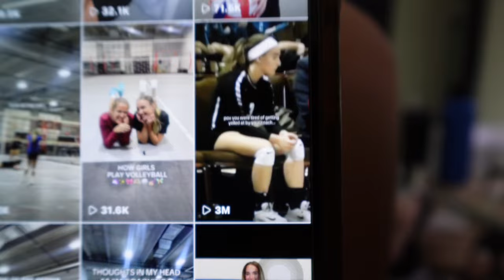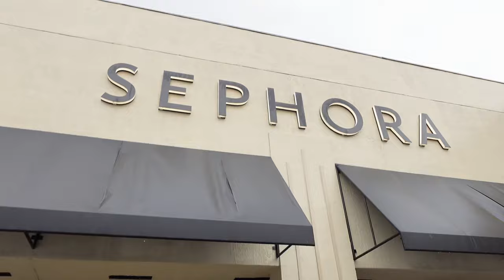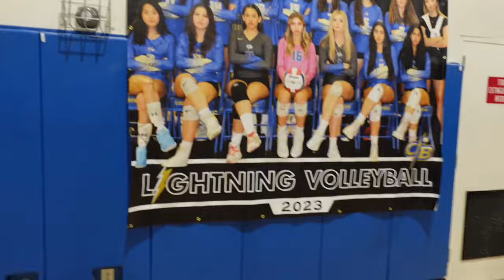I HOSTED MY FIRST VOLLEYBALL CLINIC | Briana Farnsworth DIML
Hi!

Come along with me on a day where I run around and follow all the behind the scenes of my big day! I hosted my first all skills volleyball clinic and had such a great time.

IG Brianafarnsworthx
TikTok Brianafarnsworthx